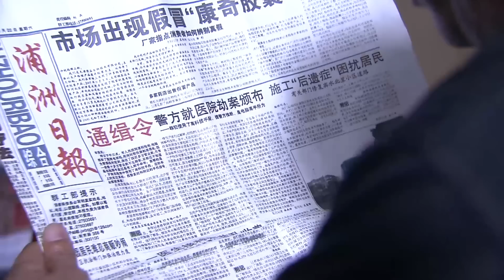新兵沒錢給老父親治病，武警全體出動，給他湊齊醫藥費